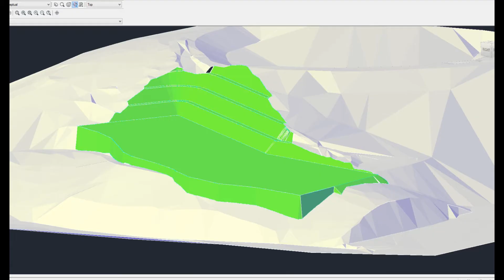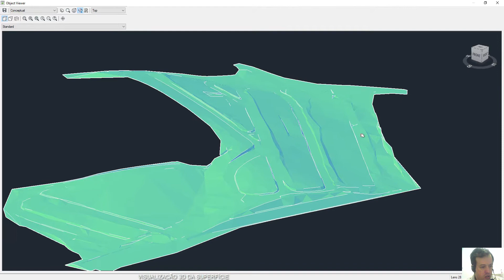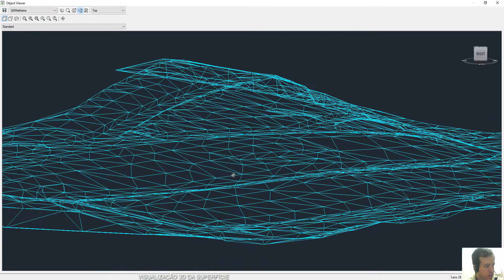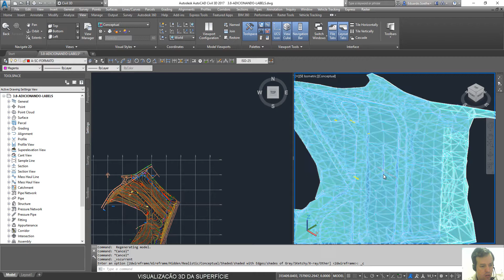3.9 - Visualização 3D da Superfície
A visualização 3D da superfície é interessante na ferramenta do Civil, para poder analisar muito além, e por sua vez é muito fácil. Essa Ferramenta será usada quase que sempre, não só para suas superfícies mas também para seus mais diversos projetos, e aí veremos o porquê do 3D no nome Civil 3D.

    Selecione a superfície quer visualizara em 3D. Clique com o botão direito do mouse, clique na opção Object Viewer.
    Na caixa de diálogo Object Viewer, clique manualmente na área de trabalho da janela e visalise a superfície em 3D.